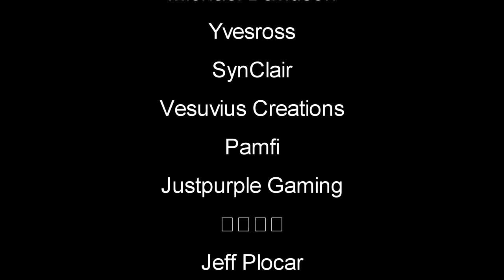Fire Bow Drill | Green Hell Gameplay | S4 EP21